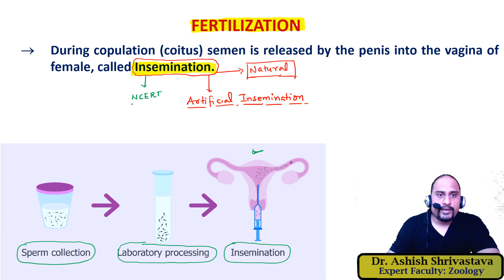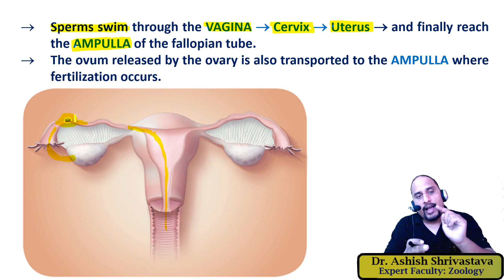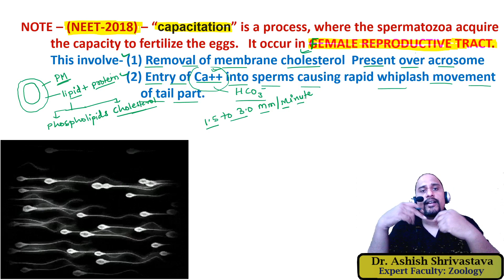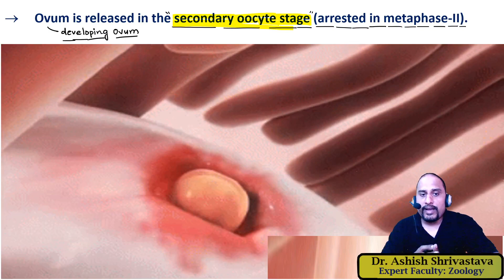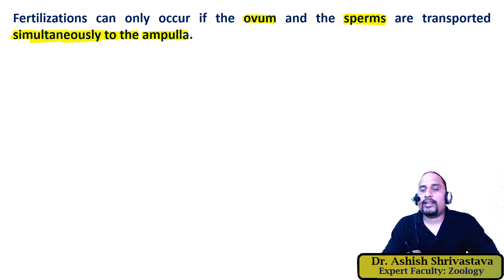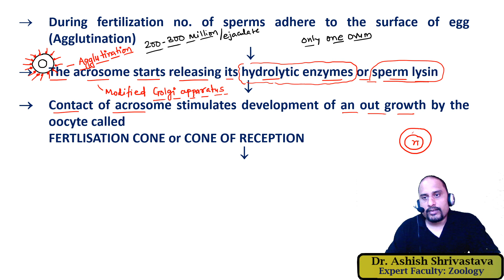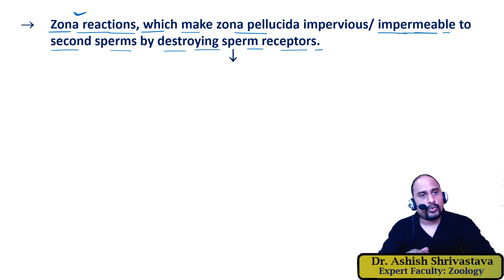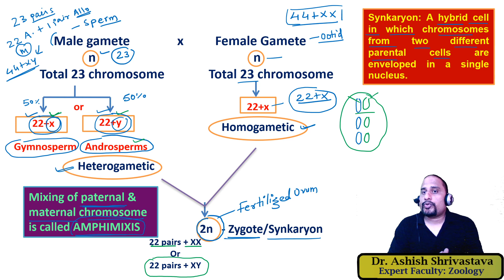FERTILIZATION || HUMAN REPRODUCTION || NEET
Fertilization is the fusion of haploid gametes, egg and sperm, to form the diploid zygote.